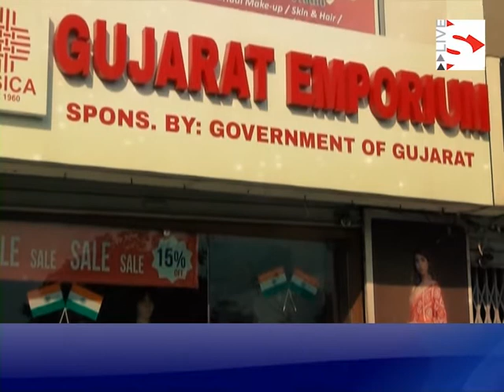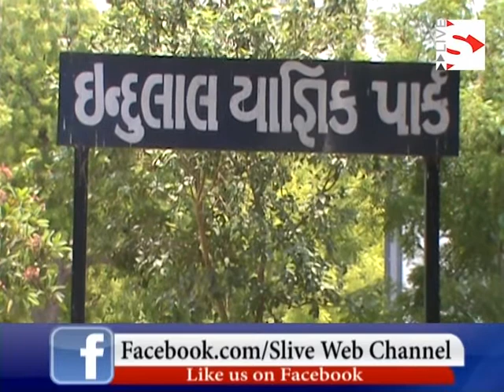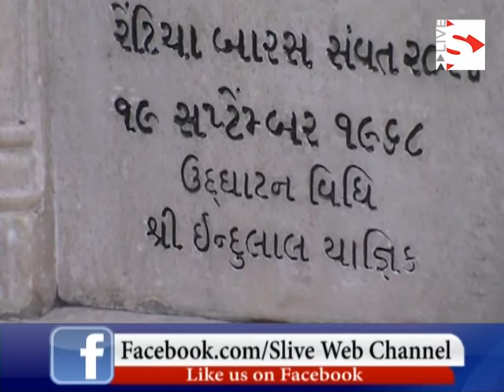From Maha Gujarat to Gujarat - S Live Web Chaneel